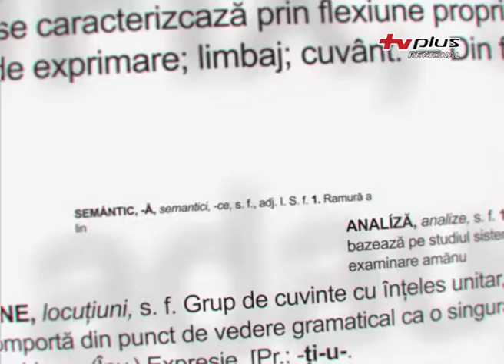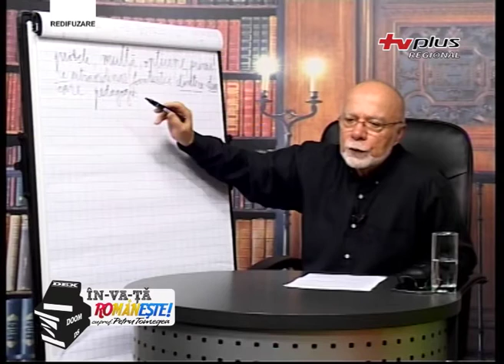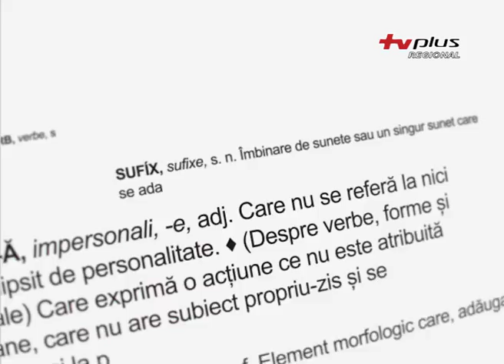Învață Românește (5 decembrie 2019)